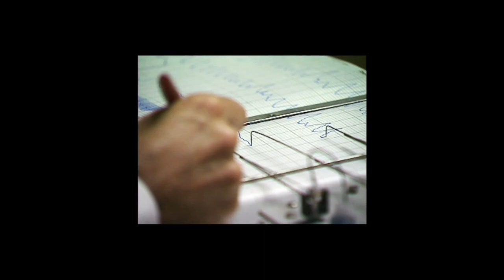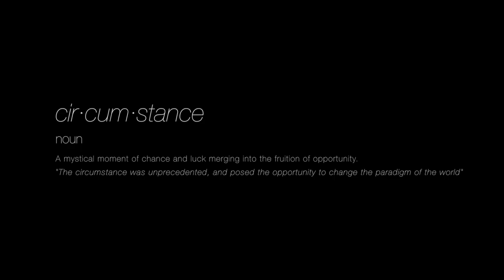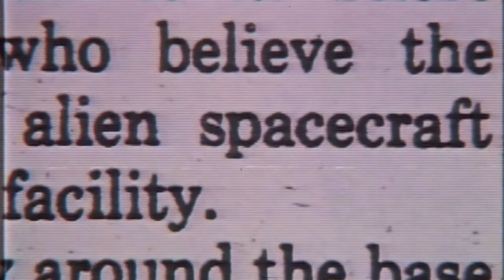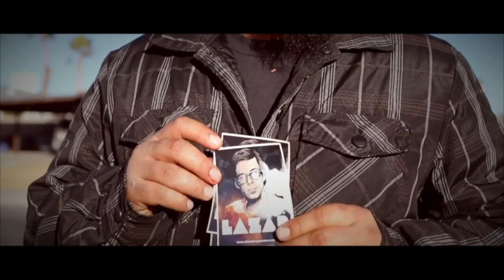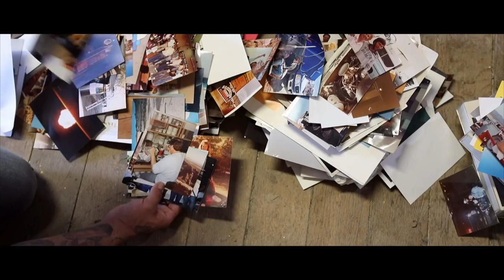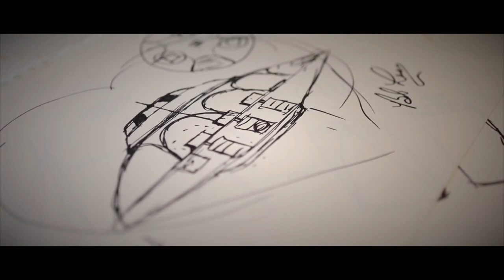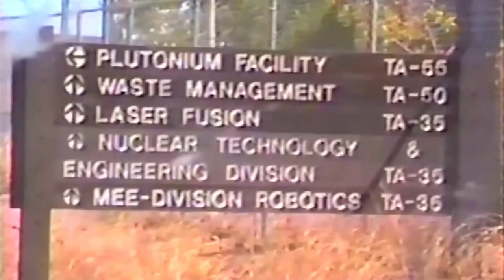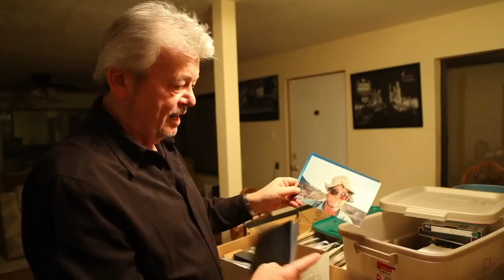bob lazar: ∇ area 51 & flying saucers II - trailers/teasers movie montage #1 (2018) [jeremy corbell]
👽🛸 "bob lazar: ∇ area 51 & flying saucers II - official trailers/teasers/deleted/extended scenes movie montage #1 - LA1,000 EDITION - jeremy kenyon lockyer corbell, - 2018." -

video specification information: 16:9 aspect ratio. runtime: 2:03:59. video resolution. 1920x1080p [FHD] FULL high definition. file size after conversion 21.86GB. 60fps. frames per second. (WAV) waveform audio files. surrounded 5.1 avanced/enhanced lossless audio quality.

 jeremy corbel's, award winning netflix documentary "bob lazar, area 51 & flying saucers" - how does bob lazar's UFO work? bob lazar's "sportmodel" UFO how this craft manipulates itself in order to travel interstellar through space. this is basically the exact opposite of how everything we have operates, which is a major clue as to how "gravitational waves" move matter. (1) the "gravity emitters" conform to the shape of the "ridges" on the bottom of the craft. (2) the gravity emitters work directly on the metal of the craft/the "skin of the craft" is what moves the entire craft around. while a jet engine increases heat and travels through compression of hot air, this craft doesn't use heat at all, it emits a positive or negative gravitational force that hits the metal of the craft directly and moves the metal itself, which in effect moves the entire craft. (3) the 3 different ridges on the bottom of the craft act like a speaker woofer to transmit the gravitational wave through the mass of the metal. - bob lazar tube.

how it all begun:

a lot of people claim that the US military hides UFO at area 51. this is not true. fact is that the US has a few UFO they are however not based at area 51 but at a camouflaged military underground facility named "S-4" (site-4) and according to lazar, located 15 miles south of area 51 near papoose lake, groom lake test facility, lincoln county, nevada, USA.

former government physicist bob lazar, made headlines world-wide in 1989 when he came forward with his account of reverse-engineering an alien spacecraft for the US military. the reason the public even knows the name 'area 51' is because lazar, came forward about the work he did at the formerly secret military base. his testimony remains the most controversial and important UFO story of all time. this film intimately chronicles the challenges and travails of a cosmic whistleblower. burdened with a revolutionary secret, he had to choose between his oath to his country or his conscience. corbell's film explores lazar's groundbreaking claims and the devastating impact it has had on his life over the course of the last 30 years, including rare and never before revealed footage guaranteed to alter the landscape of the debate. he blew the whistle, shocked the world, then went silent - until now. - jeremy kenyon lockyer corbell.

bob lazar, is a physicist who worked at los alamos national laboratory in new mexico, and also on reverse engineering extraterrestrial technology at a site called S-4 (site-4) near the area 51 groom lake operating location. area 51. wikipedia - info - corbell’s film has received international acclaim and is titled,

"bob lazar : area 51 & flying saucers"
narrated by oscar nominated actor - mickey rourke,

for over two hours of bonus footage, buy the movie on itunes or vimeo.

jeremy
jeremy kenyon lockyer corbell,
creator, "extraordinary beliefs"

additional edited/remastered FHD 1920x1080p 60fps video courtesy of bob lazar tube, @

support robert scott lazar, @ united nuclear, @ - video courtesy of jeremy kenyon lockyer corbell, @